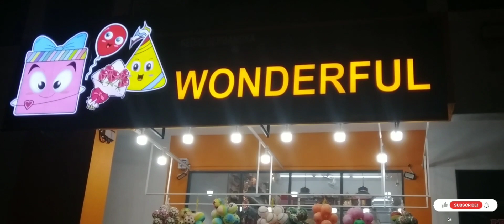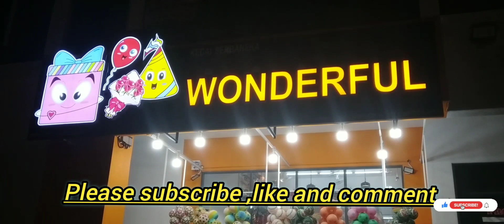wonderful gift shop at setia alam